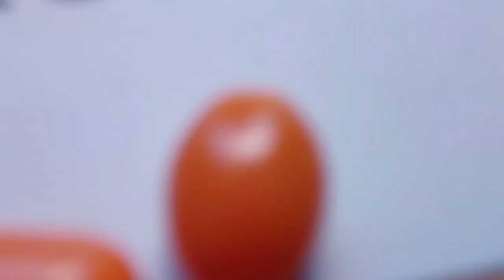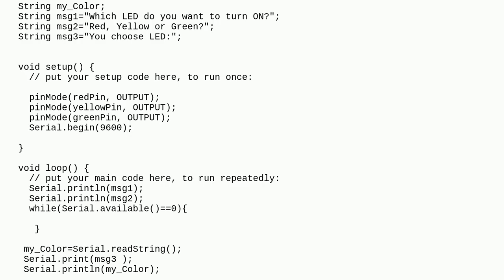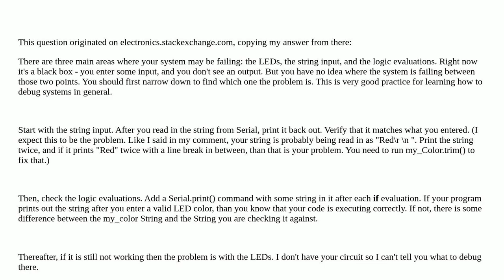Arduino: LED control with a string variable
LED control with a string variable

A special thanks goes out to the community

  arduino-uno arduino-mega